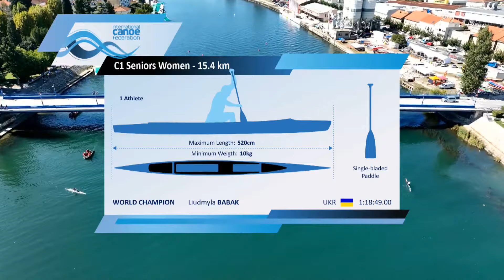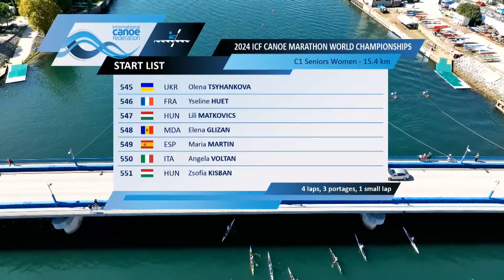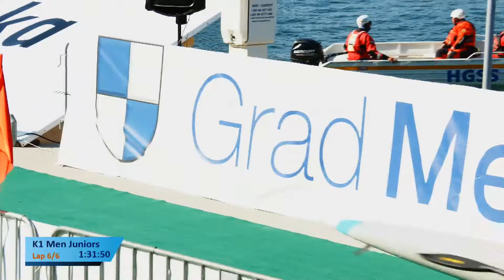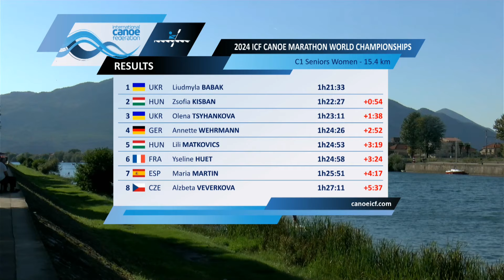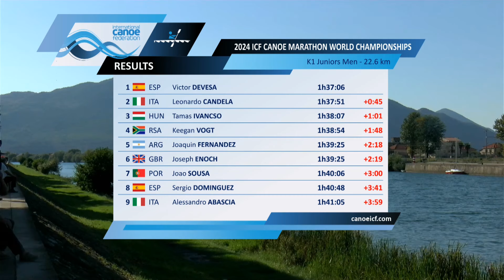K1 Men Juniors / 2024 ICF Canoe Marathon World Championships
2024 ICF Canoe Marathon World Championships 🌎🏆
18–22 September Metkovic Croatia 🗓️🇭🇷